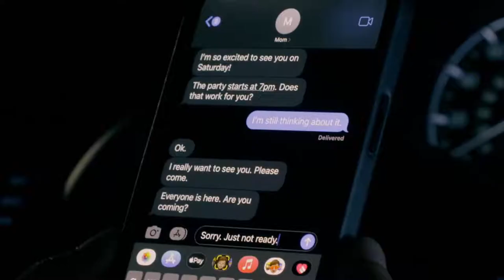The Light of Christmas: A Message from President Russell M. Nelson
The birth of Jesus Christ gives hope to all. Watch a special Christmas message from President Russell M. Nelson and ponder the ways you can help someone else feel the light of the Savior this Christmas season.

What is LightTheWorld?
Since 2016, LightTheWorld has grown into a global initiative with millions of participants each Christmas. Throughout the holiday season, individuals perform acts of service to show love like Jesus did. Want to join in? to find ways to give, resources, and more.

How can I help LightTheWorld this year?
1. Find a Giving Machine near you, to learn how to give in other ways.
2. Watch “The Christ Child,” a beautiful short film based on the Nativity story
3. Meet with missionaries digitally or in person to hear a special Christmas message.